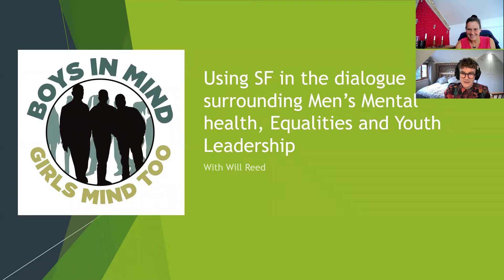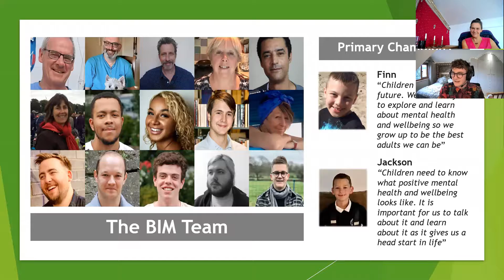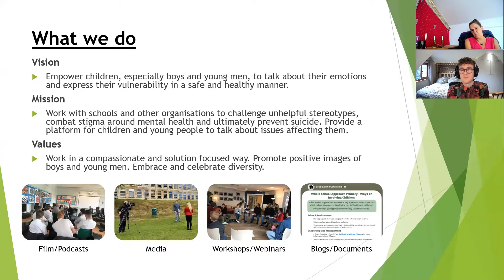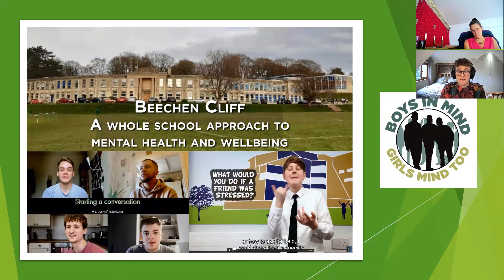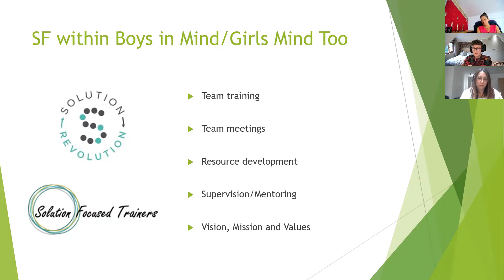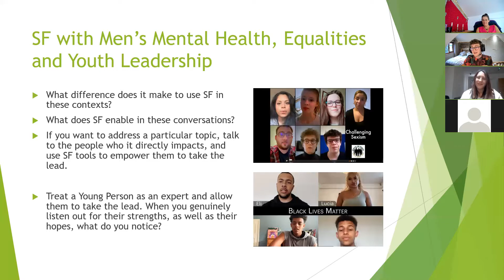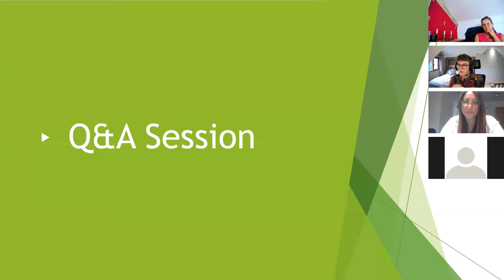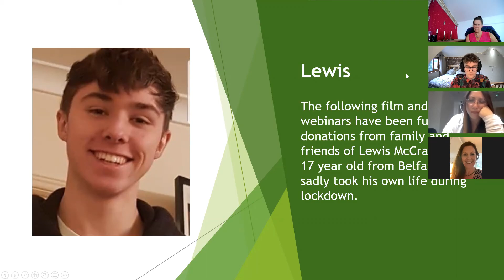G3 SF2421 BiMGMT Will Reed